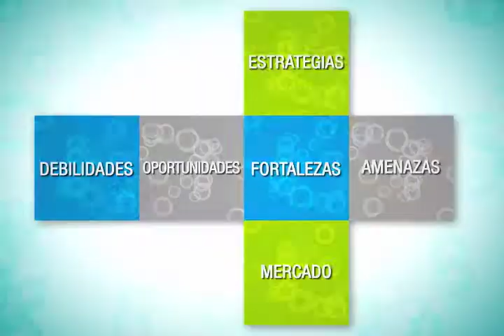Integral Management herramienta empresarial Cámara de comercio de Medellín.mov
El Integral Management es la forma más eficiente de encaminar sus objetivos y los de su equipo de trabajo hacia un correcto desarrollo empresarial.